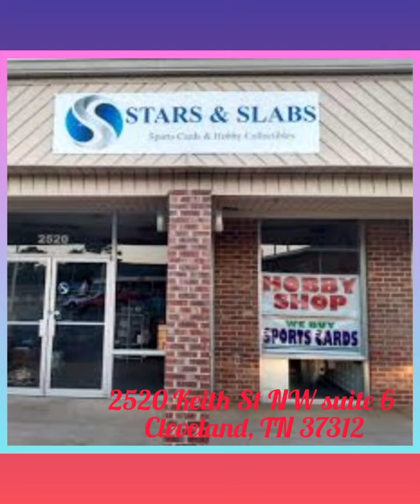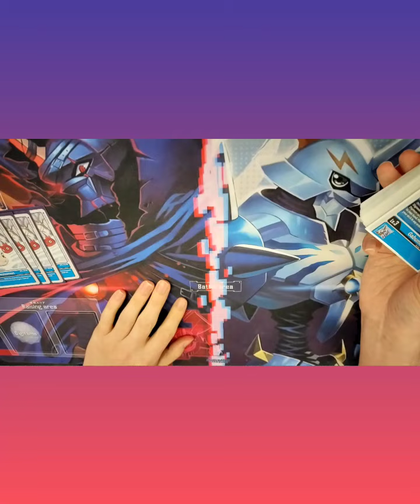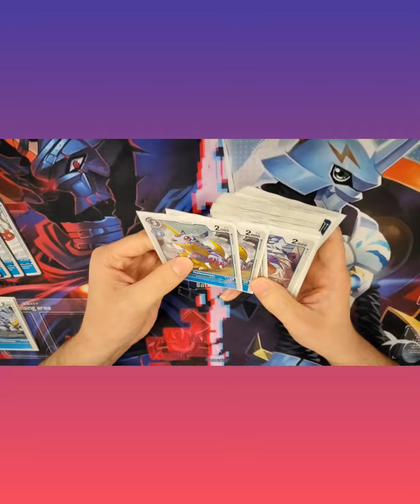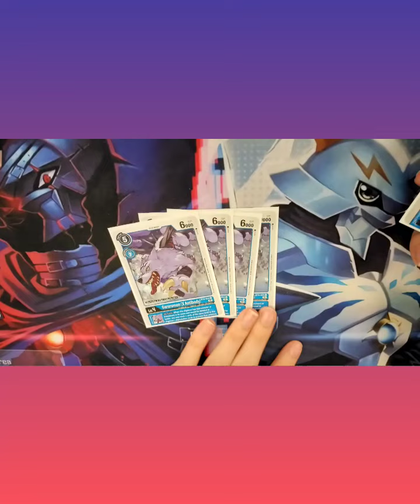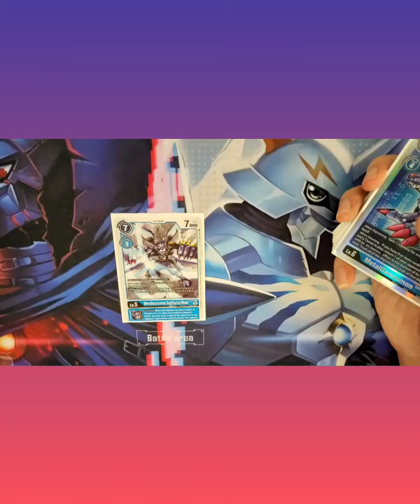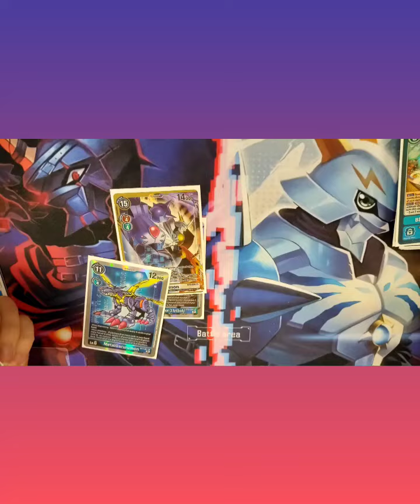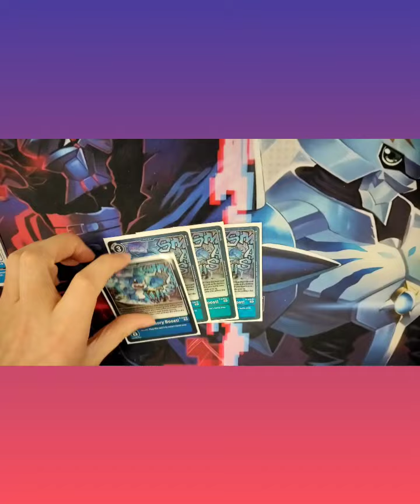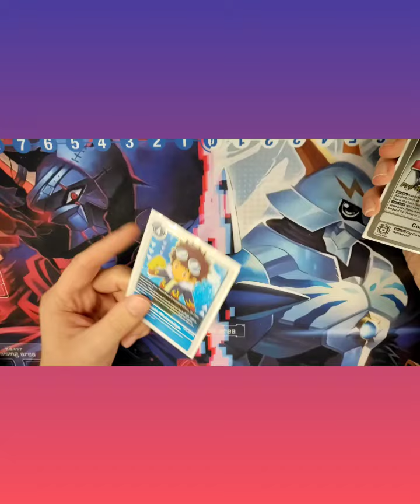King Of The Hill!(Yr 1-2022)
All edits and uploads of Digimon content by this channel are finished using "Inshot" and as such are claimed to have no copyrights applied to them! As such this channel is NOT responsible for "Inshot" adding such playlist(s) to it's usable options. Any and ALL responsibility(s) are directly tied to "Inshot".

We here at "Team O.G.-Destined!" are the biggest Digimon fans you can possibly find on the Eastern coast of the United States of America. We will continue to push our content for years and years to come!